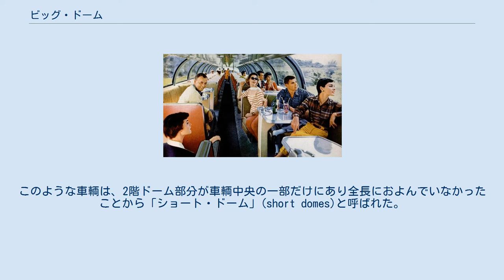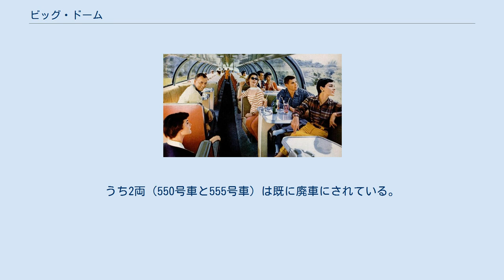ビッグ・ドーム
ビッグ・ドームは、バッド社が1954年にアッチソン・トピカ・アンド・サンタフェ鉄道（サンタフェ鉄道）向けに製造したステンレス製流線型展望ドームカーである。
 ビッグ・ドームは合計14両が2次にわたって製造され、サンタフェ鉄道の旅客営業がアムトラックに譲渡される1971年まで、同鉄道のさまざまな列車で運用された。
 サンタフェ鉄道は1両をプライベートカーとして残し、残りの13両は旅客とマイカーを一緒に輸送する列車「オートトレイン」を運行するオートトレイン社に売却した。
オートトレイン社はこれらのビッグ・ドームをその後10年以上にわたって使用した。
 状態は様々であるが、2両を除き現存している。
 2階展望席車内（ライフ誌1954年11月号掲載の広告より） ビッグ・ドームの導入以前、サンタフェ鉄道はプルマン社のプレジャー・ドーム6両をスーパー・チーフ号で使用していた。
これは一等旅客のためのラウンジ車で、2階部分がパーラーカー（展望室）、1階は個室食堂というものだった。
このような車輌は、2階ドーム部分が車輌中央の一部だけにあり全長におよんでいなかったことから「ショート・ドーム」(short domes)と呼ばれた。
 これに対し、サンタフェ鉄道が新たに導入した「ビッグ・ドーム」は、その2年前にプルマン社がミルウォーキー鉄道向けに製造した「スーパー・ドーム」のような総2階建ての「『全長』ドーム」("full-length" domes)であった。
 ビッグ・ドームは2階に一般客席が57席、さらにソファーやボックス席など18人分のラウンジスペースを備えた。
 1階部分の構成は前期製造分と後期製造分で異なり、初期製造の8両（506-513号車）はカクテル・ラウンジと救護室からなっていたのに対し、後期製造の6両（550-555号車）は小さなバーラウンジと乗務員仮眠室で構成されていた。
また、いずれも1階部分の大半は空調設備などの機械室で占められていた。
カクテル・ラウンジ室内は、他のサンタフェ鉄道の列車と同様に「ユニークなインディアン装飾」でデザインされていた。
 1971年、オートトレイン社が13両のビッグ・ドームを買い取った際、車内の改装が行われた。
リクライニングシートは固定座席に交換され、客席定員は51名に減少した。
また、うち2両は2階ラウンジスペースを「ナイトクラブ」に改装された。
 サンタフェ鉄道には1954年の1月から5月にかけて14両のビッグ・ドームが届けられた。
デビュー当時の広告では、ビッグ・ドームは「世界一美しい鉄道車両」と宣伝された。
カクテル・ラウンジを備えた1次車はエル・キャピタン、シカゴアン、カンザスシティアンで使われ、乗務員仮眠室のある2次車はサンフランシスコ・チーフで使われた。
しかし、ビッグ・ドームが導入された1954年には既に後継のハイレベル客車の試作車2両が運用に入っていたこともあって、「エル・キャピタン」でのビッグ・ドームの運用は早くも1956年に完全に消滅している。
その後、ビッグ・ドームは「チーフ」に回され、列車の運行自体が休止になる1968年まで使われた。
サンタフェ鉄道での最後の運用は「テキサス・チーフ」号であった。
 1971年に発足しサンタフェ鉄道の旅客列車を引き継いだアムトラックは「テキサス・チーフ」号の運行は継続したが、ビッグ・ドームは購入しなかった。
この背景には、サンタフェ鉄道とアムトラックとの間でハイレベル客車共々購入価格が折り合わず、交渉が難航していたという事情があった。
ビッグ・ドームについては、アムトラックへのハイレベル客車の売却が決着する前に新たに発足したオートトレイン社から好条件での購入案が持ち込まれ、譲渡に至った。
テキサス・チーフ号でのビッグ・ドームの運行は、1971年9月にサンタフェ鉄道が全14両中13両をオートトレイン社に売却するまで続けられた。
 1981年にオートトレイン社が倒産したのち、ビッグ・ドーム各車は散り散りになった。
うち2両（550号車と555号車）は既に廃車にされている。
 残りの12両の現状は以下の通りである：